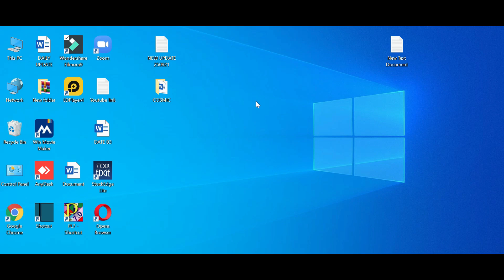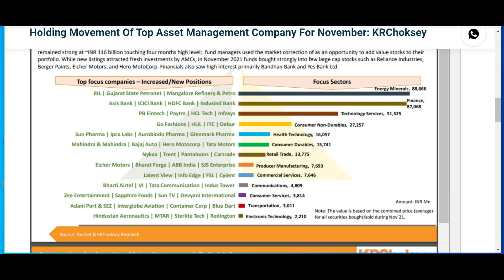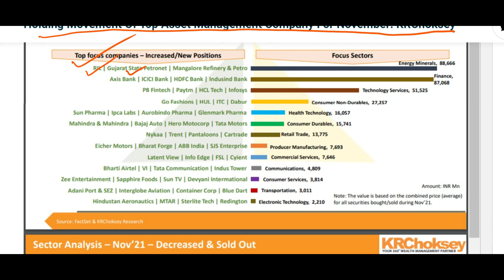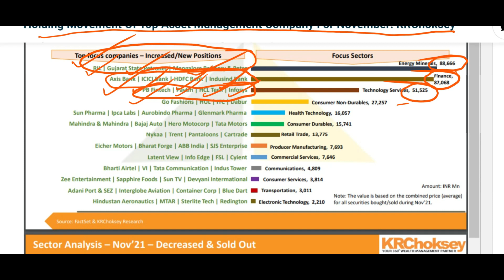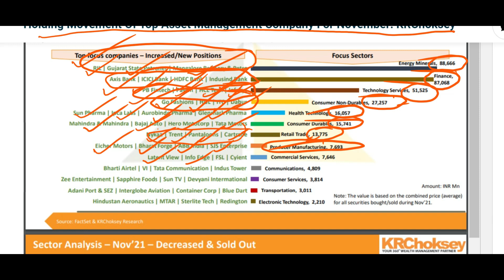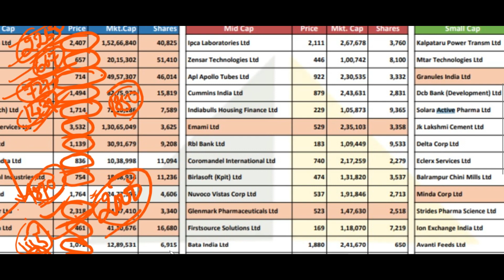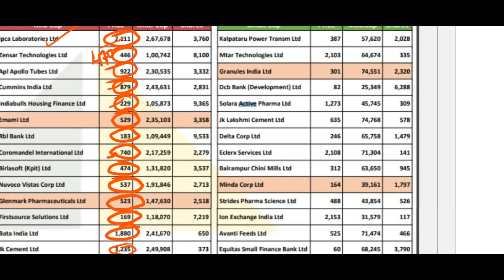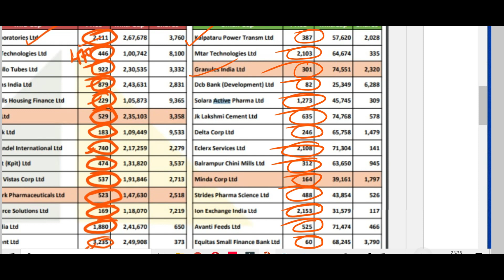298. हिन्दी |MOST FAVOURITE STOCKS OF MUTUAL FUNDS | KNOW THE FAIR PRICE OF BEST STOCKS